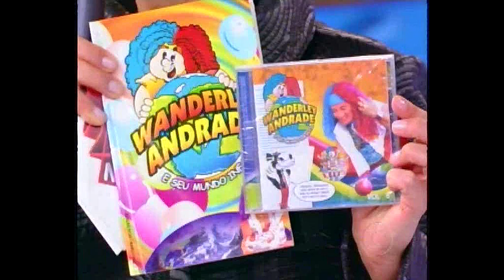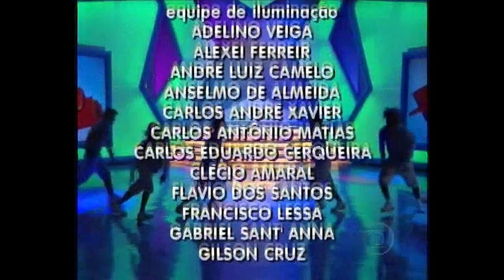TV Xuxa | 01.11.2008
Maurício Manieri - TV Xuxa
Papo X - Murilo Rosa
Tô na Xuxa
Equipe X
História de Vida - Isabel Fillardis
Brega é chique
Vanderlei Andrade - Melô do Ladrão
Janaína Soares - Xaveco de Menina
Bruno e Trio - Criança perdida
Sheila Dames - Swing do Pará

01 de novembro de 2008